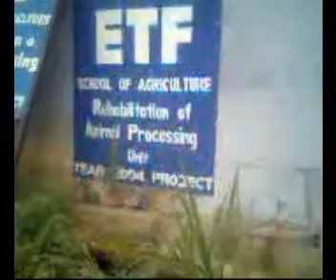Agricture in Lapsotech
Agricture in Lapsotech Omiwole Israel olugbenga 093